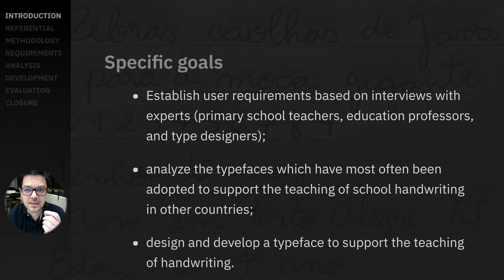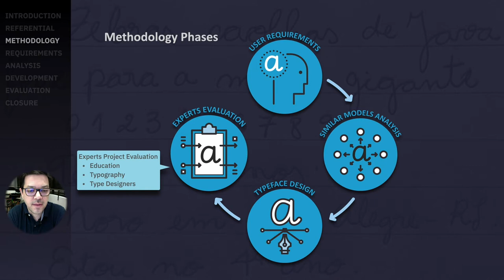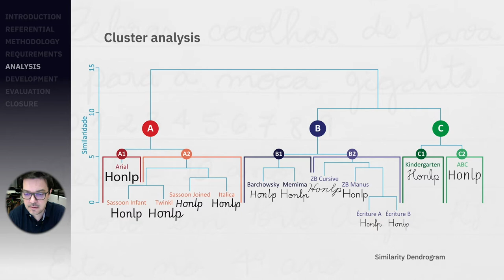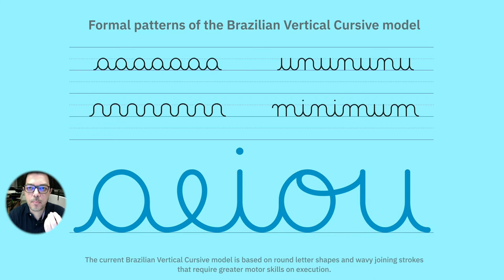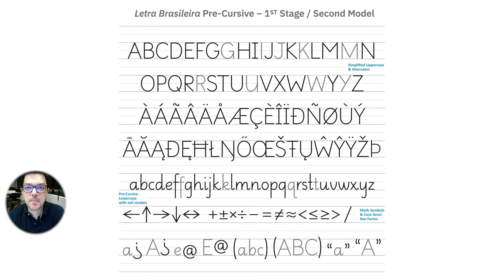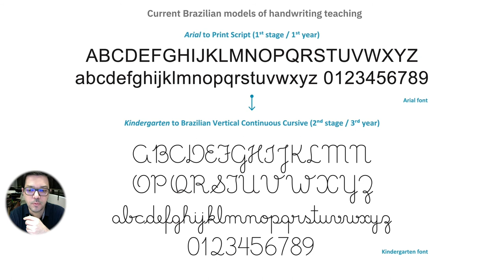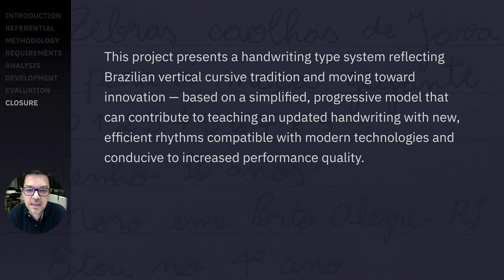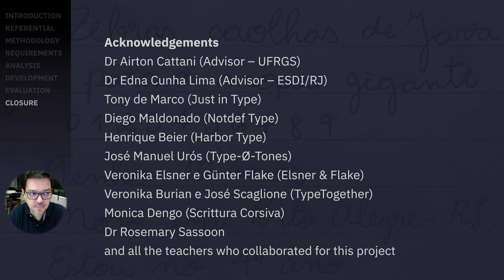Letra Brasileira—A Typeface for Teaching... | Sandro Fetter/Edna Cunha Lima | ATypI 2020 All Over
The Letra Brasileira thesis project is based on three main guidelines: simplicity, accessibility, and tradition. Developed from an original methodology proposal based on design thinking and focused on users, the project counted on the collaboration of teachers and students in literacy, and utilized a dedicated consultancy of the professors of the Faculty of Education of Universidade Federal do Rio Grande do Sul (FACED/UFRGS).

The project sought to contemplate the creation of a genuine and progressive model for handwriting teaching, where schools and teachers will be able to choose between a cursive simple and contemporary style or the traditional Brazilian continuous cursive model.

The project had the contribution and criticism of Brazilian type designers Diego Maldonado (Notdef Type); Henrique Beier (Harbor Type); and Tony de Marco (Just in Type), who kindly ceded the font files of Bê-á-ba /Kindergarten, an important reference of the Brazilian cursive model. In addition, notable international type designers provided their font files in support of handwriting teaching: José Manuel Urós (Type-Ø-Tones), Veronika Elsner and Günter Flake (Elsner and Flake), Veronika Burian and José Scaglione (TypeTogether), and Monica Dengo (Scrittura Corsiva). And especially, Dr. Rosemary Sassoon with a generous exchange of emails, sent materials, and contributions on best practices in teaching handwriting and typography.

Presentation by Sandro Fetter and Edna Cunha Lima.

Sandro Fetter is a professor of design at the Federal University of Rio Grande do Sul (UFRGS). Fetter holds a doctorate in design from PGDesign/UFRGS, a master’s degree in graphic design from Industrial Design Superior School, and a bachelor’s degree in graphic design from Centro Universitário Ritter dos Reis (UniRitter). Fetter has professional experience in editorial design, typeface design, packaging, brand strategy, and digital interface design (UX/UI). Fetter’s research interests include typography, calligraphy, and education. Fetter’s thesis proposes a new digital typographic font for free use and supports public school literacy in Brazil.

Edna Cunha Lima holds a degree in visual communication from the Federal University of Pernambuco, a master's degree in design from the Pontifical Catholic University of Rio de Janeiro, and a Ph.D. in communication from the Federal University of Rio de Janeiro. Lima is currently an adjunct professor at the Pontifical Catholic University of Rio de Janeiro and evaluator of the National Institute of Educational Studies and Research. Lima participated in the project PROCAD Memória Grafica Brasileira, or “Brazilian Graphic Memory,” which brought together professors from PUC-Rio, SENAC-SP, and UFPE for research purposes. Lima participates in the following research groups: Design, History, Critics, and Society at the University of São Paulo (USP), its press and circulation ideas such as the role of newspapers in the XIX, and XX centuries of the Casa Ruy Barboza, Rio de Janeiro—both certified by the Brazilian national agency of research,